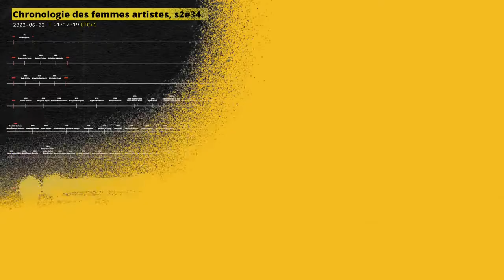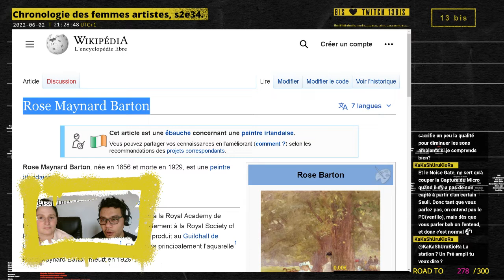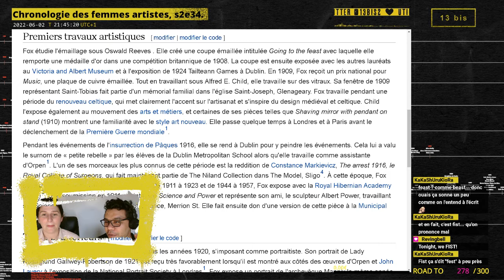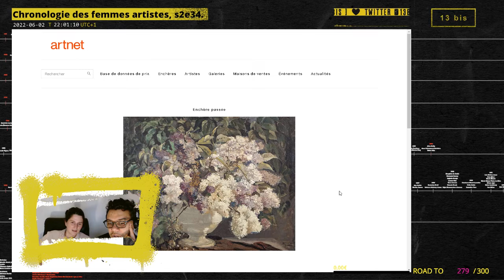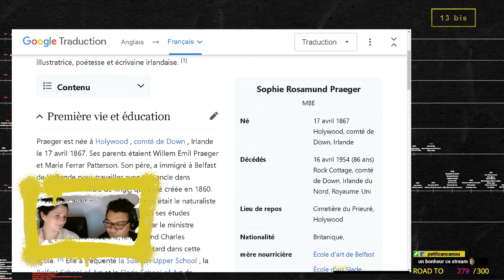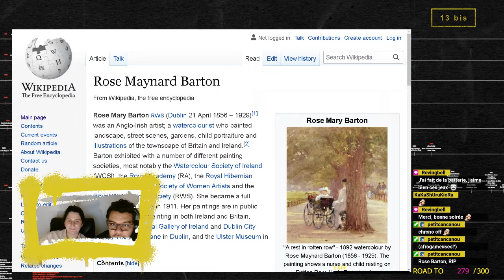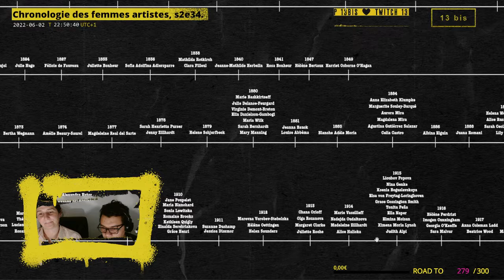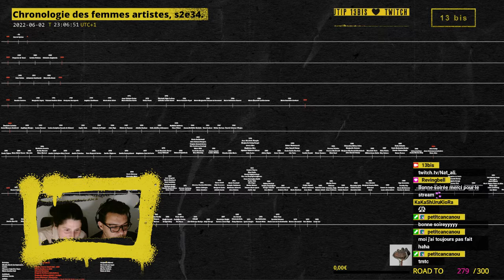Chronologie des femmes artistes, saison 2, épisode 34.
Archives live du 2 juin 2022.

Femmes artistes découvertes :
00:00 • Introduction

17:23 • Celia Castro, 1884.
39:39 • Kathleen Fox, 1909.
1:00:10 • Rosamond Praeger, 1907.
1:29:25 • Hilary Heron, 1943.

1:17:52 • Outro